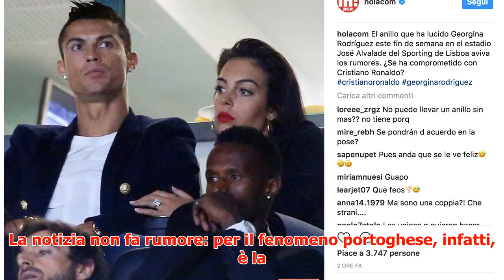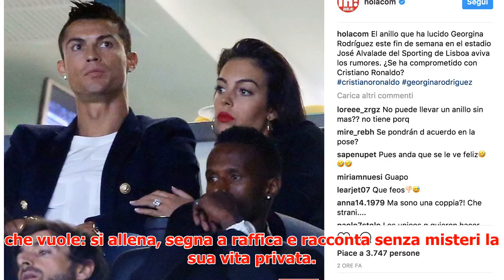Gol e anelli: Cristiano Ronaldo pensa al matrimonio?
► Cristiano Ronaldo è in finale di Champions League. La notizia non fa rumore: per il fenomeno portogh...